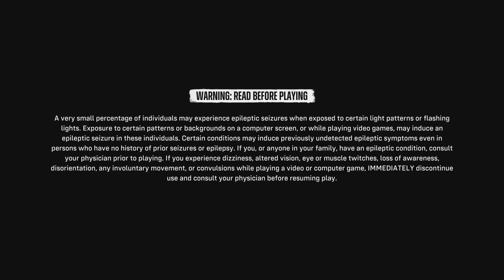Suicide Squad: Kill the Justice League_20240625133355